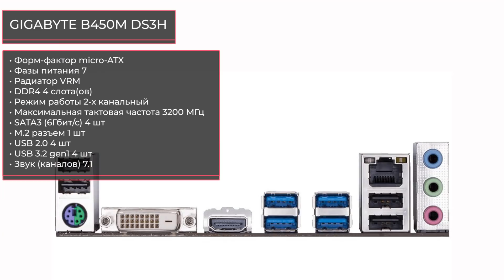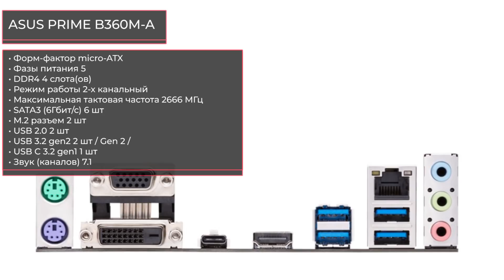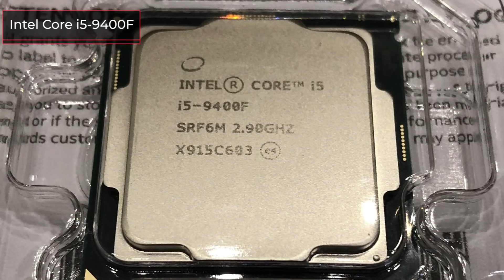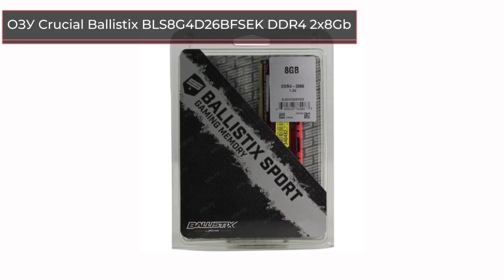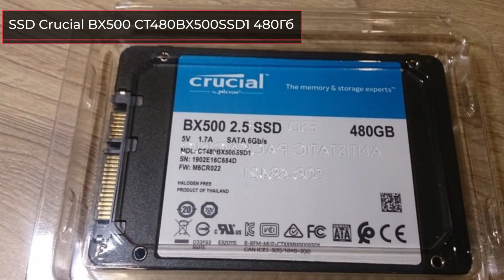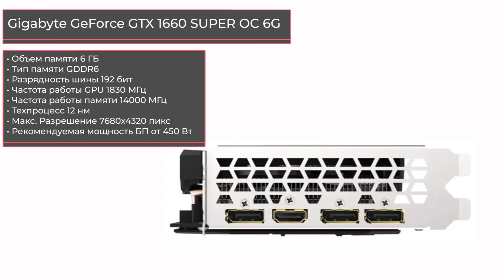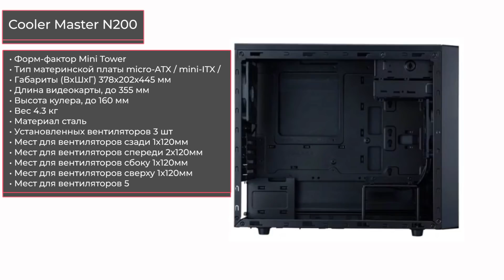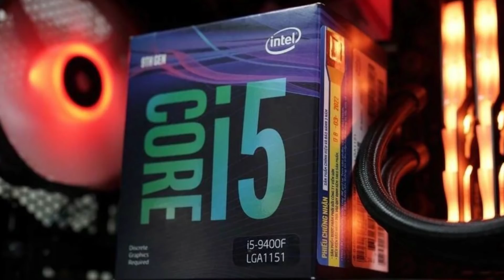Сборка ПК за 50000 рублей. Апрель 2020 года! Мощный и недорогой игровой компьютер на Intel & AMD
AMD Ryzen 5 2600X ОЕМ